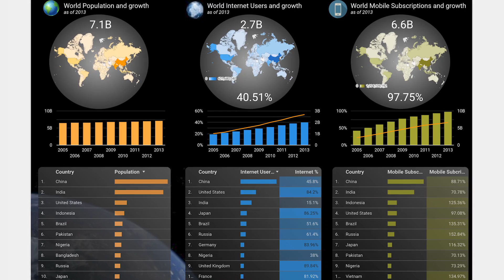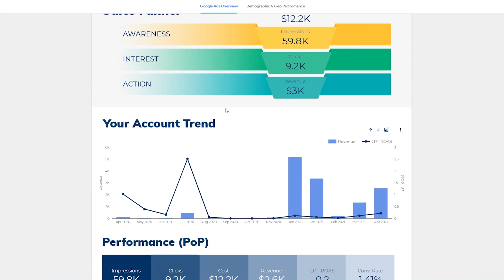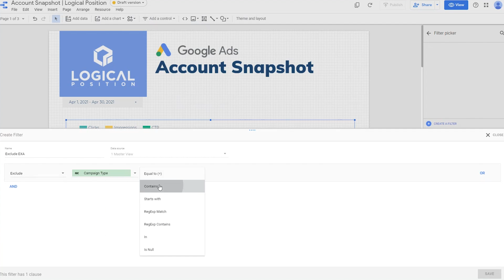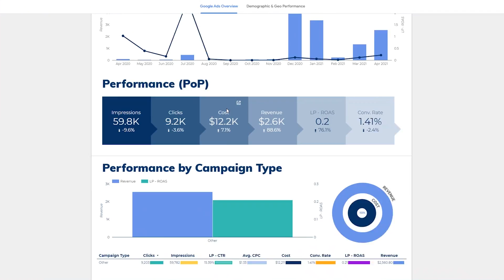Google Data Studio: Tips and Tricks for Your Business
Google Data Studio is a great tool for your business: it makes data sets easy to comprehend, share, and even lets you design custom dashboards & reports. In this tutorial, we'll cover some of the best techniques to use in Google Data Studio, which helps create better reports, faster!